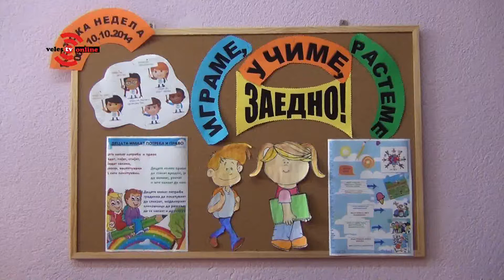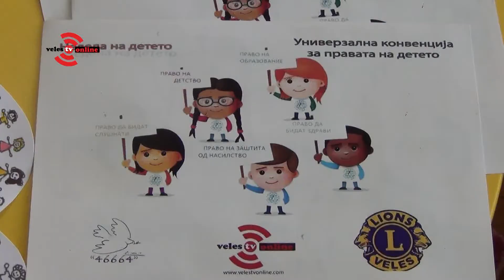Беџови и флаери со правата на детето поделија децата од ОЈУДГ Димче Мирчев